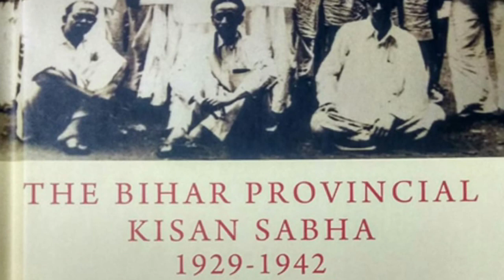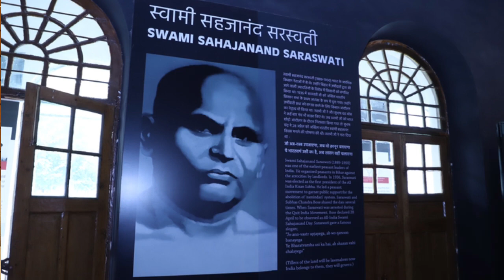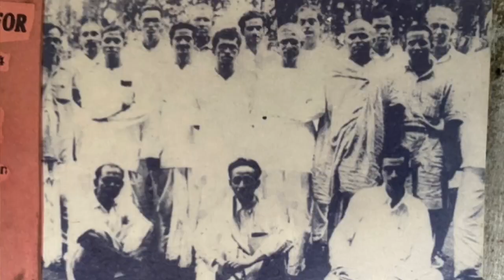OUSRHH Series- 8 Swami Sahjanand Saraswati- The great Peasant Leader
This lecture talks about the role of swami ji in mobilising the Kisans and how Congress opposed him .
I request friends to please contribute what ever they can  to OUSRHH so that we are able to continue with research and taking history to people.